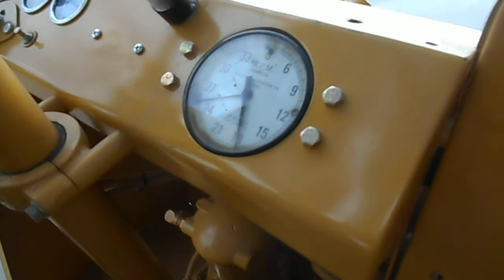Caterpillar DW15 test run